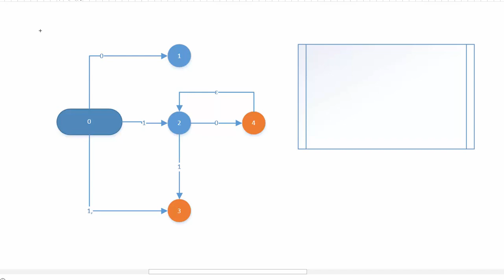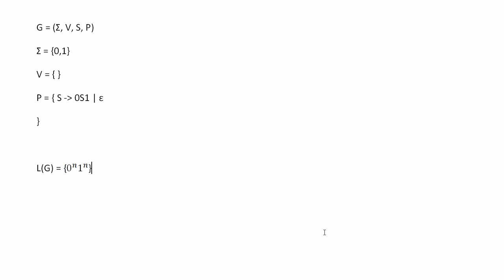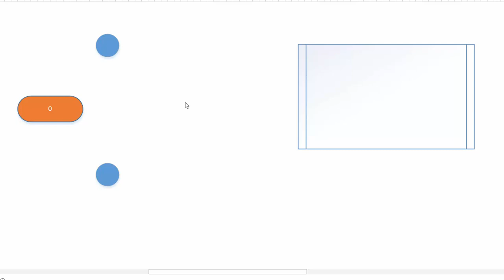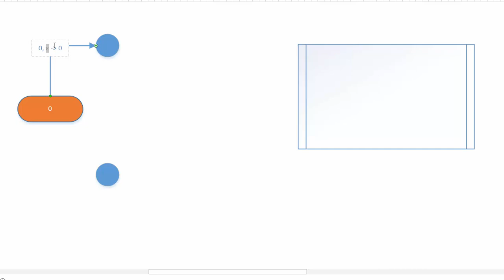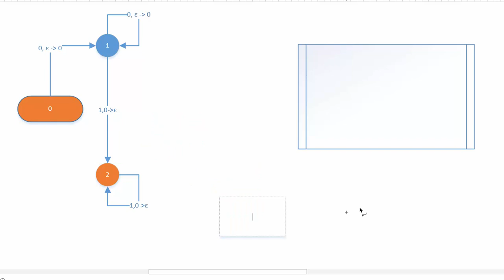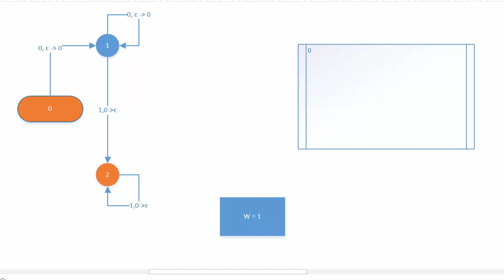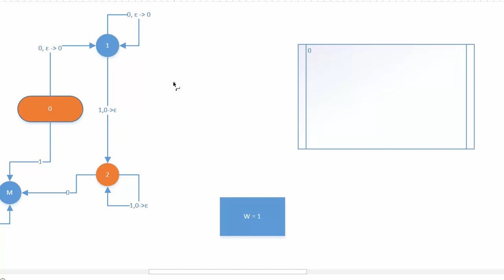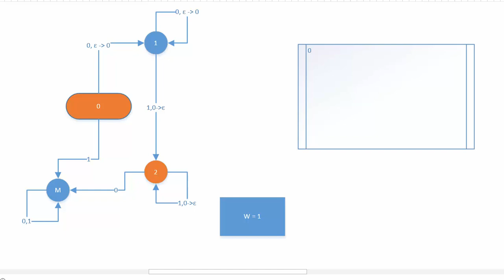Theoretische Informatik - Kellerautomaten / Stack machines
In diesem Tutorial zeige ich euch die Vorzüge von Kellerautomaten, Automaten mit einem Stack.